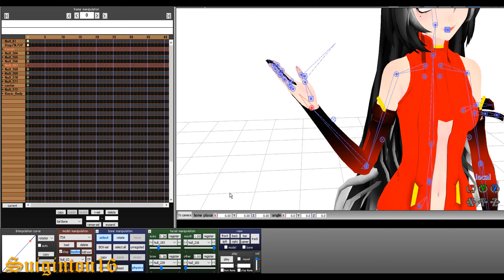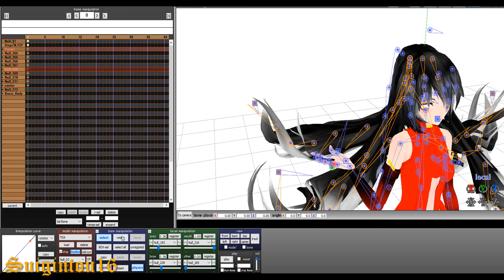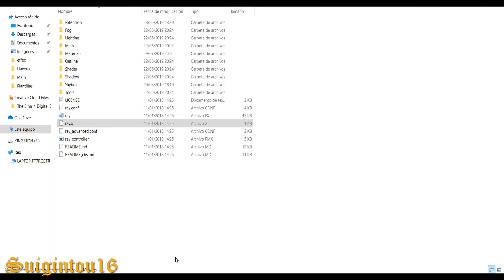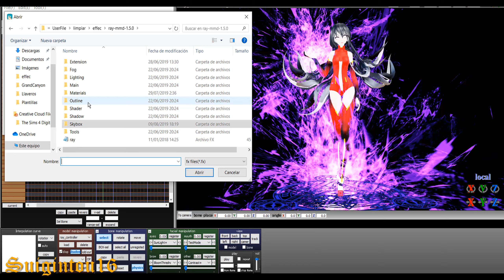MMD Ray Map - Speed Art - NIVIRO The Guardian Of Angels - Suigintou Chirou - 2K - 60fps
🎃🍁🦇LÉEME🦇🍁🎃

Igual al año pasado, una vez entra octubre,  Halloween envuelve en su manto el canal, como estoy un poco activa fuera de camaras, pense en grabar una de mis ilustraciones para el canal, traere muchos mas videos de este tipo si gusta. Espero que a mis pequeños murciélaguitos disfruten el video, que tengan dulces pesadillas.

TIME
00 h 45 minute

MODELOS
Suigintou Append, texturas creadas, y personaje montado por mi  no DL

MUSICA + POSE
NIVIRO - The Guardian Of Angels

POSE
by me no DL

PROGRAMAS

MMD

MMD Effects

Raycast

RTM

Cantasia Studio 9

WEBB